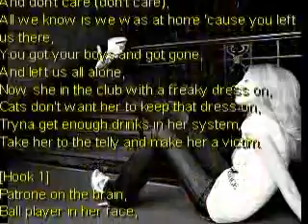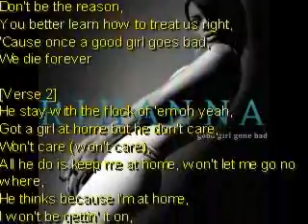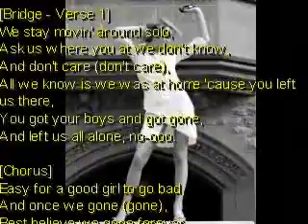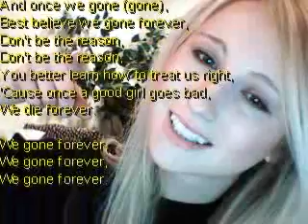Rihanna Good girl gone bad instrumental with lyrics (Karaoke)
This is the music I did for Ariels new cover of Rihanna's "Good girl gone bad"
Enjoy, rate and comment, download and sing your own version:)Lots of fun!
Bernd

[Verse 1]
We stay movin' around solo,
Ask us where you at we don't know,
And don't care (don't care),
All we know is we was at home 'cause you left us there,
You got your boys and got gone,
And left us all alone,
Now she in the club with a freaky dress on,
Cats don't want her to keep that dress on,
Tryna get enough drinks in her system,
Take her to the telly and make her a victim.

[Hook 1]
Patrone on the brain,
Ball player in her face,
They shake the spot,
She's just another case.

[Chorus]
Easy for a good girl to go bad,
And once we gone (gone),
Best believe we gone forever,
Don't be the reason,
You better learn how to treat us right,
'Cause once a good girl goes bad,
We die forever.

[Verse 2]
He stay with the flock of 'em oh yeah,
Got a girl at home but he don't care,
Won't care (won't care),
All he do is keep me at home, won't let me go no where,
He thinks because I'm at home,
I won't be gettin' it on,
And now I'm findin' numbers in the jacket pockets,
Chicks callin' the house non-stop it's,
Gettin' out of control,
Finally I can't take no more.

[Hook 2]
He finds a letter on the stairs,
Sayin' this is the end,
I packed my bag,
And left with your best friend, ohh.

[Chorus]
We gone forever.

[Bridge - Verse 1]
And left us all alone, no-ooo.

[Chorus]
We die forever.

We gone forever,
We gone forever,
We gone forever.